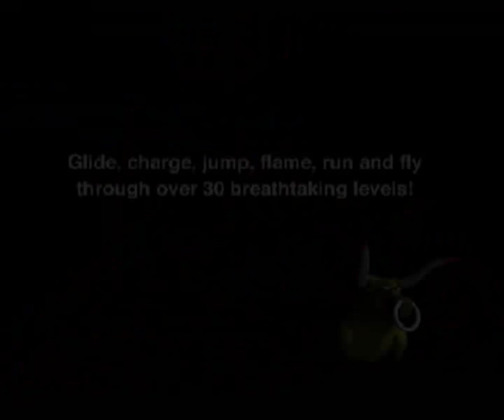Spyro the Dragon Early Beta Demo - Tabloid Version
The earliest known demo of Spyro the Dragon. Just a quick run through, pointing out the differences. Can you see them?